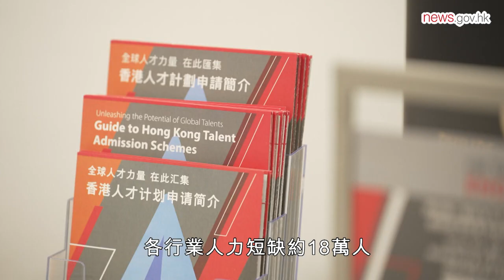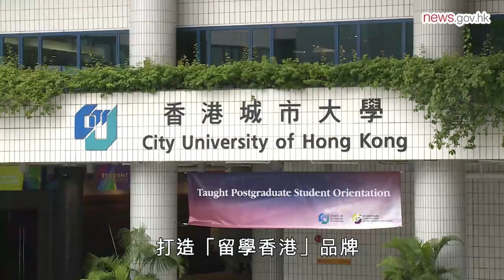革新輸入人才機制 推動育才匯才 (16.10.2024)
施政報告公布，為打造國際高端人才集聚高地，政府會成立教育、科技和人才委員會，統籌推進教育、科技和人才融合發展，並革新各項輸入人才機制。政府也會支持青年購買資助出售單位。